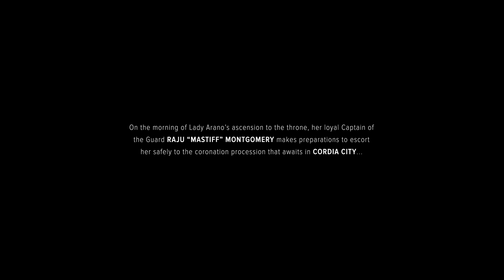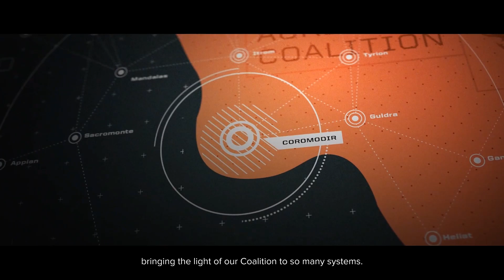BattleTech: Plowing through the Tutorial!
In this Episode:
I know it is a little long, I wanted to get the tutorial stuff out of the way so we can get to the meat!